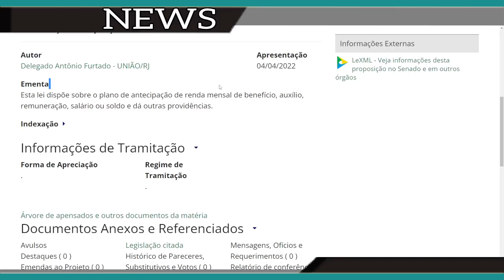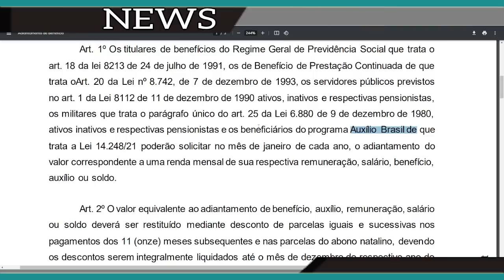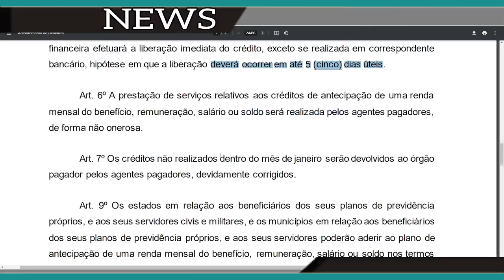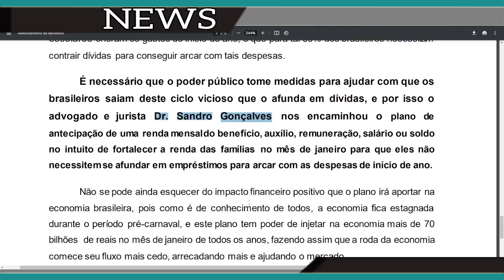GRANDE NOTÍCIA - ANTECIPAÇÃO DO PAGAMENTO + 14º SALÁRIO + MARGEM SOCIAL.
Além do 14º salário para aposentados e da margem social também foi apresentado o projeto que antecipa o benefício, digo antecipa o pagamento dos aposentados, servidores e beneficiários do auxílio Brasil.